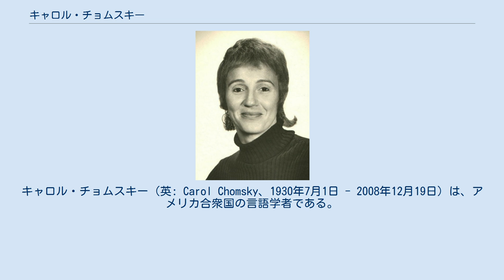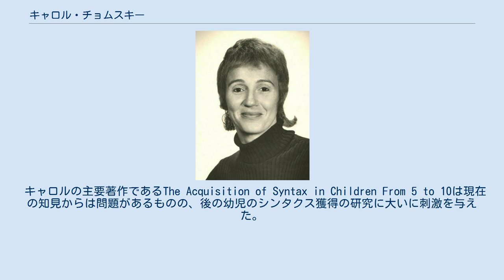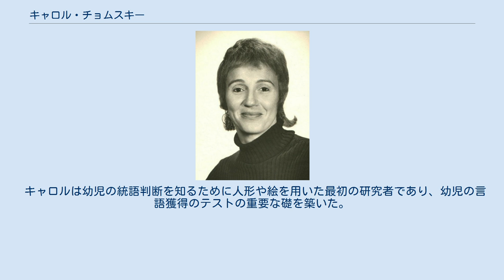キャロル・チョムスキー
ノーム・チョムスキー
キャロル・チョムスキー（英: Carol Chomsky、1930年7月1日 - 2008年12月19日）は、アメリカ合衆国の言語学者である。
 主著はThe Acquisition of Syntax in Children From 5 to 10で、言語獲得の分野では重要な文献となっている。
 ペンシルベニア州フィラデルフィアに生まれる。
結婚前の名はキャロル・ドリス・シャッツ（Carol Doris Schatz）。
 5歳から知り合いだったノーム・チョムスキーと1949年に結婚した。
その後、イスラエルのキブツに滞在したことがある。
彼女の父はヘブライ語学校の校長であり、母はそこの教師だった。
なお、ノームの父はヘブライ語学者であり、ノームも10代にヘブライ語を教えている。
 1951年にペンシルベニア大学よりフランス語で学士号を取得し、1968年にハーバード大学より言語獲得に関する学位論文によって博士号を取得している。
その頃、夫ノームはベトナム戦争に対する反対活動の政治犯として投獄されており、一家の生計を立てるため、キャロルは教師として働いていた。
1972年より1997年までハーバード大学教育学部で教鞭をとった。
 ハーバード大学を退職後は多忙な夫をサポートしていた。
 2008年12月19日、癌のためマサチューセッツ州レキシントンの自宅で永眠。
78歳没。
 キャロルの主要著作であるThe Acquisition of Syntax in Children From 5 to 10は現在の知見からは問題があるものの、後の幼児のシンタクス獲得の研究に大いに刺激を与えた。
以下に概要を述べる。
 言語獲得において、まずセマンティクスが獲得され、およそ5歳から5歳半でシンタクスの規則が獲得され、ちょうど初等学校の年齢の間、規則の獲得が継続される。
これは、5歳以下の幼児が次のようなシンタクスを背景とする現象で正しい判断を示せないことによる。
 ひとつは語彙に支配された現象で、コントロール構文の補文主語の空所(1)、tough構文の補文目的語の空所(2)の解釈がちゃんとできず、表層上類似した構文(1', 2')とシンタクスに関わる区別ができない。
 もうひとつは束縛原理Cに関わる現象で、3において、代名詞がそれが統御する名詞と同一指示になるという誤った判断をしめす。
 このような統語現象に関して、およそ5歳から5歳半で劇的に正しい判断が示せるようになる（但し、現在では遅くともおよそ3歳で正しい判断が示せると考える十分な根拠がある）。
これにより、シンタクスの規則はすでに獲得されているセマンティクスに駆動されて獲得されるという。
 キャロルは幼児の統語判断を知るために人形や絵を用いた最初の研究者であり、幼児の言語獲得のテストの重要な礎を築いた。